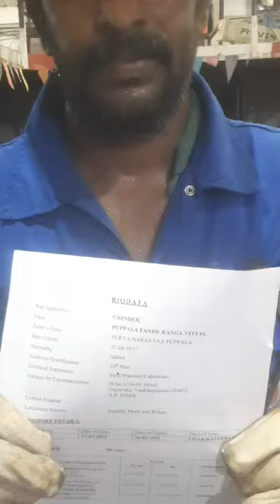37.5° degree Bevel || beveling grinding | Pipe Grinder Operator: Top Skills for Success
37.5° degree Bevel || beveling grinding | Pipe Grinder Operator: Top Skills for Success grinder (MR.PUPPALA PANDU) Interview for Romania

*Watch Top Trade Test /Interview Videos*

Our motto is simple: Help Peoples to get Jobs worldwide
Engineerings , Construction, Manpowers, Workforce, Indian workers, Labours